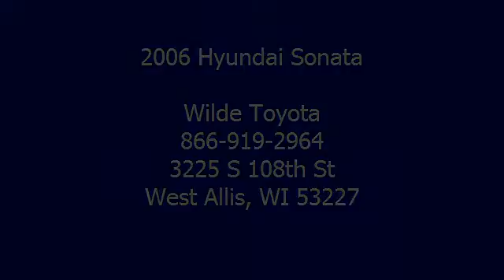2006 Hyundai Sonata - Wilde Toyota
Wilde Toyota
3225 S 108th St

For Sale: 2006 Hyundai Sonata
VIN: 5NPEU46F26H081642
Engine: Gas V6 3.3L/204
Drivetrain: FWD
Transmission: Automatic
Mileage: 83,656
Color: Steel Gray (exterior)  (interior)